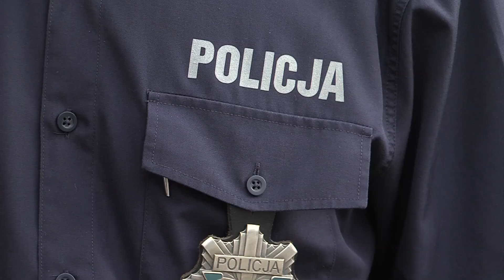TV ASTA: Problemy psychiczne po COVID-19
Problemy psychiczne po COVID-19